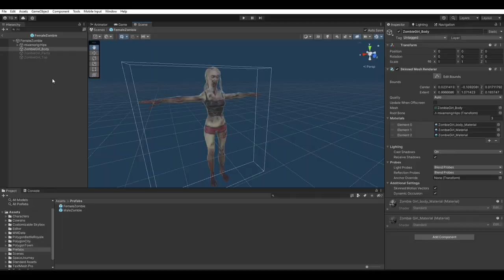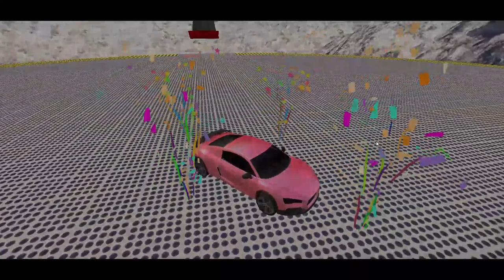Game Development (Demo Reel 2022-2023)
Hi, This video showcases the games i created. Hope you like the content.
And it would be a huge help to comment what can be done better in this reel.
Cheers